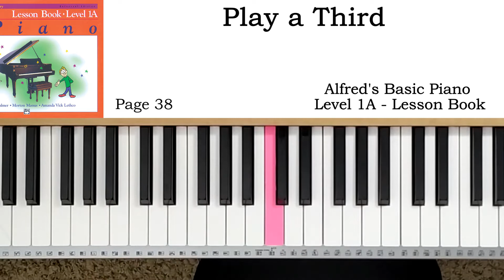Play a Third (p.38) - Alfred's Basic Piano Level 1A - Lesson Book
알프레드 기초 피아노 1A급 레슨교재

00:00 Normal playing
00:34 Slow playing
01:33 Normal playing
02:08 Slow playing